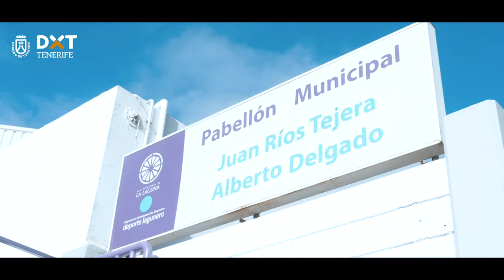Juegos Máster 2019: Taichí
Una estupenda jornada de taichí en los Juegos Máster 2019 celebrada el 16 de noviembre de 2019 en el Pabellón de Deportes Juan Ríos Tejera de La Laguna, con la participación de cerca de un centenar de hombres y mujeres mayores de 30 años.